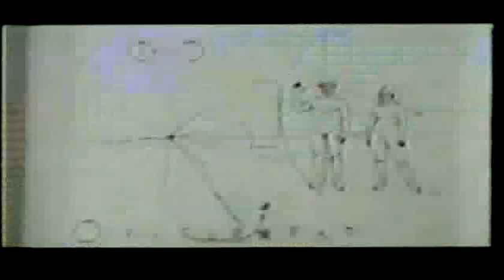Los Prisioneros - Muevan las Industrias (Oficial Video) Alta Calidad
Un gran exito de los 80 disfruten el video mejorado